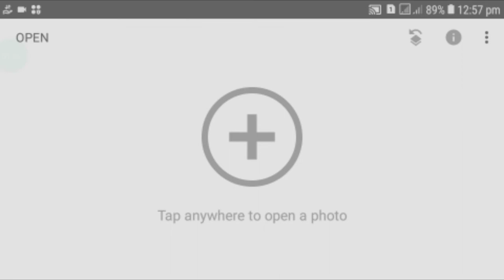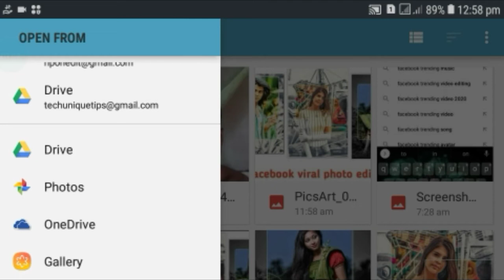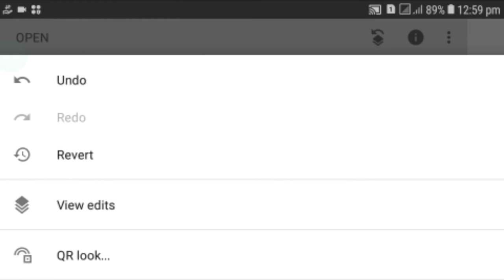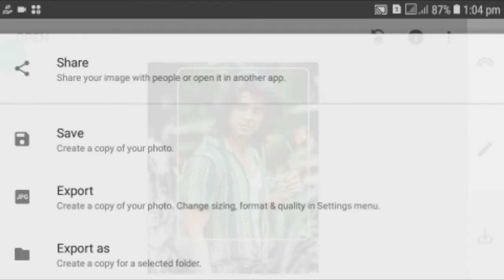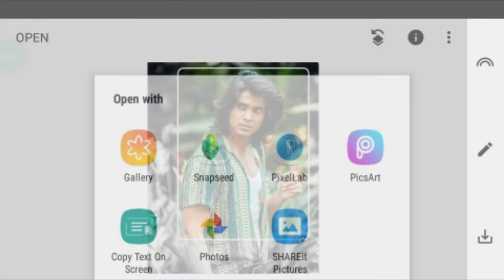Facebook viral photo editing 2020 | Instagram trend photo editing | Snapseed new tricks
**About video**

Video editing:- kinmaster app(mobile)
Mic:-BY-M1

Your queries
Facebook viral photo editing
Facebook trend photo
2020 photo editing
Instagram trend
Trend
faceboook profile editing